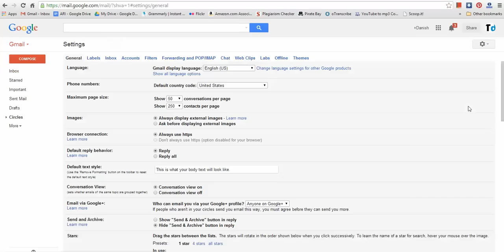How To Unsend Email With Gmail Using Undo Send in Labs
If you are a Gmail user and always wanted to unsend emails which sent by mistake or you weren't ready to send it, or you sent it to wrong address you can now unsend those emails within 10 seconds after sending.

To get latest information on Technology and Social Media visit our

Useful Article: Best Web Hosting Service & Other Useful Resources for Bloggers